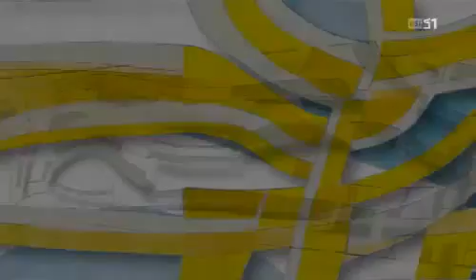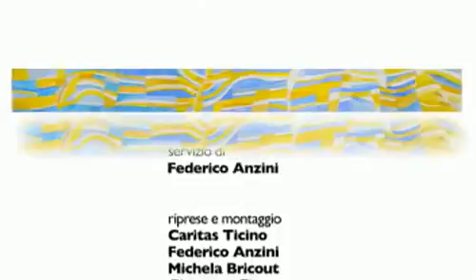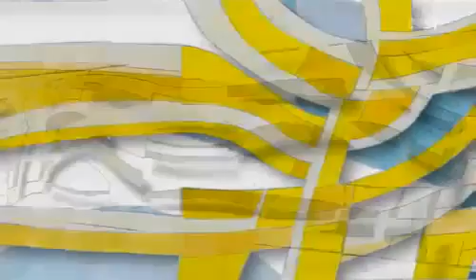CANTICO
L'amore sacro e l'amor profano -- Ricordate la famosa canzone di De André! Noi oggi vi racconteremo di un gruppo di amici della parrocchia di Giubiasco che si è tuffato negli abissi dell'amore.

CANTICO con Romina Alfieri, Nicola Bruni, Mauro Ghilardini, Alessandra Simone musiche scritte da Mauro Ghilardini regia tecnica di Diego Bergamini videografica di Ramona Mismetti regia di.

Carlotta Carlina femmina di 5 anni adorabile che ama le sue vicine di casa di Giubiasco, quando si trova con loro si abbandona in effusioni amorevoli !!